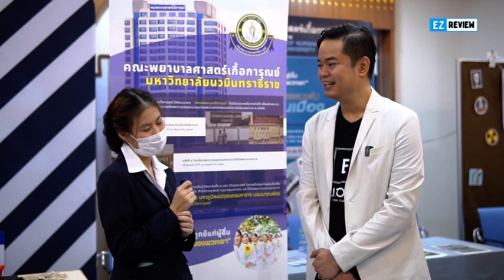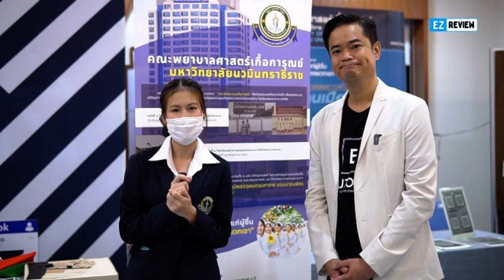เตรียมตัวเข้า ม.นวมินทราธิราช | คณะพยาบาลศาสตร์เกื้อการุณย์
13 หลักสูตร "ผู้นำด้านศาสตร์เขตเมือง"